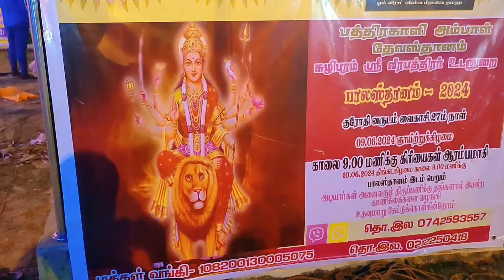ஒட்டுமொத்த யாழ்ப்பாணமும் திரண்ட திருவிழா | லட்சக்கணக்கில் ஏலம் போன ஆடுகள் கோழிகள்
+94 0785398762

இக்காணொளியில் யாழ்ப்பாணம் மாவிட்டபுரத்தில் உள்ள நல்லிணக்கபுரம் எனும் இடத்தில் கோயிலையும் மக்கள் குடியிருப்பையும் பிரித்து கட்டப்பட்ட தீண்டாமை சுவர் பற்றி குறிப்பிடப்பட்ள்ளது.

High light of this video

00:00 - Small cut of this video
00:42 - மட்டுவில் பன்றித்தலைச்சி அம்மன் கோயில் காணொளி அறிமுகம்
01:20 - பன்றித்தலைச்சி அம்மன் கோயில் முன் பக்கம்
01:20 - மட்டுவில் பன்றித்தலைச்சி அம்மன் கோயில் முன் வாசல்
02:19 - பன்றித்தலைச்சி அம்மன் கோயில் பக்தையின கருத்து
03:16 - மட்டுவில் பன்றித்தலைச்சி அம்மன் கோயில் பங்குனி திங்கள் பொங்கல் பகுதி
04:25 - மட்டுவில் பன்றித்தலைச்சி அம்மன் கோயிலில் ஆயிரத்து ஒரு மோதகம் தயாரிக்கும் பக்தர்
10:43 - மட்டுவில் பன்றித்தலைச்சி அம்மன் கோயிலில் பொங்கல் வைக்க கனடாவிலிருந்து வந்த குடும்பம்
13:53 - மட்டுவில் பன்றித்தலைச்சி அம்மன் கோயிலில் சோறு தீத்த வந்த குடும்பம்
15"06 - பன்றித்தலைச்சி அம்மன் கோயில் பங்குனித் திங்கள் பொங்கல் படையல்
06:02 - மூன்றாம் வீதி பன்றித்தலைச்சி அம்மன் கோயில்
16:15 - மட்டுவில் பன்றித்தலைச்சி அம்மன் கோயில் பொங்கல் பிரசாதம்
16:37 - மட்டுவில் பன்றித்தலைச்சி அம்மன் கோயிலில் இலை வழங்கும் பக்தர்
17:50 - மட்டுவில் பன்றித்தலைச்சி அம்மன் கோயில் தல வரலாறு
18:18 - Finishing of this video